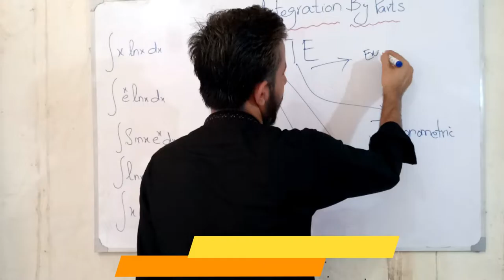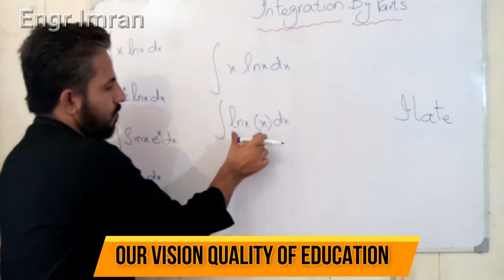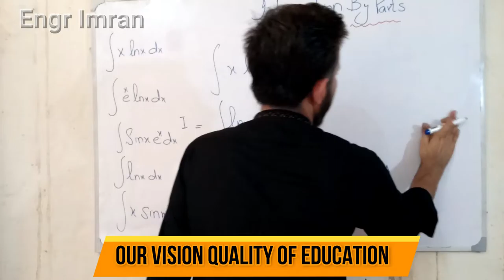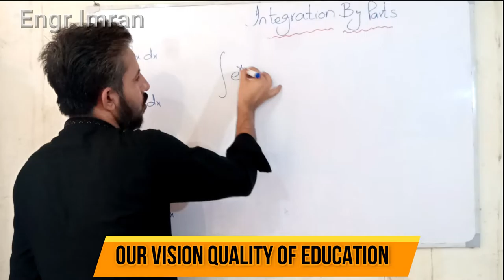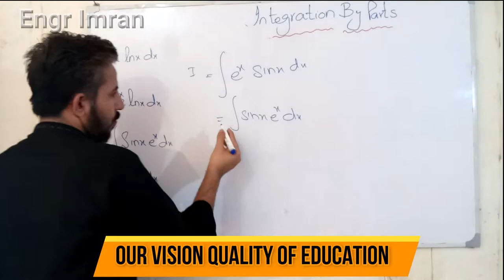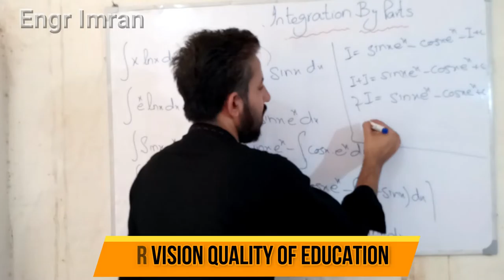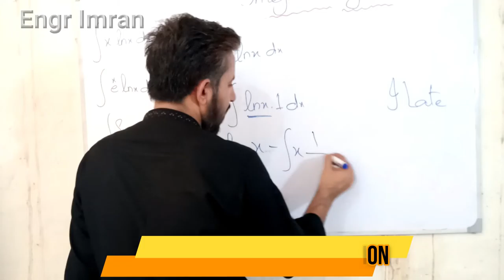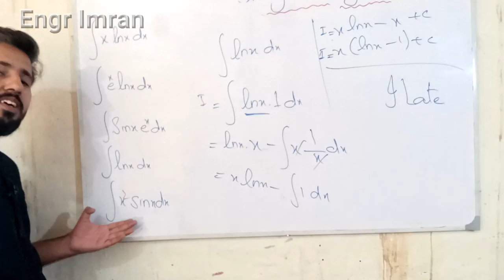Integration by Parts || ILATE formula Integration by parts || 10 Seconds Unique Trick || Engr Imran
Integration by Parts || ILATE formula Integration by parts || 10 Seconds Unique Trick

Well come to Engr Muhammad Imran You Tube Channel

This video compelled with  few basic  Integration Rules  for solution of  Integral  functions Using Integration by Parts by ILATE Formula In this video discuss about Integrations   functions and their basic formulas for Integration .How to take Integral of Product Functions in integration is discussed.Before starting the  This video is also most significant Intermediate students i.e F.Sc  ,Diploma of Associate Engineer Students and Engineering students  Moreover,the students  who wants to participate in Entry Test or any other competitive exams  ,the video is blessed for them.Short cut and important formulas with valuable tips has explained.

Join Us:
_________________/LINKS\_________________